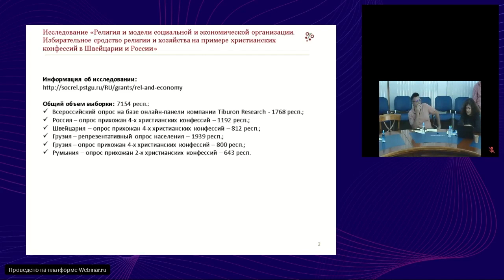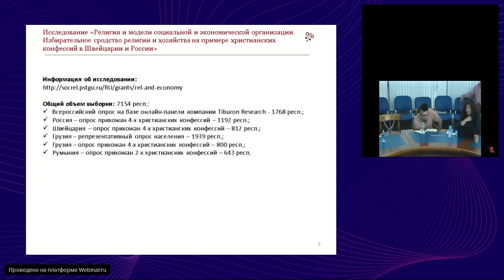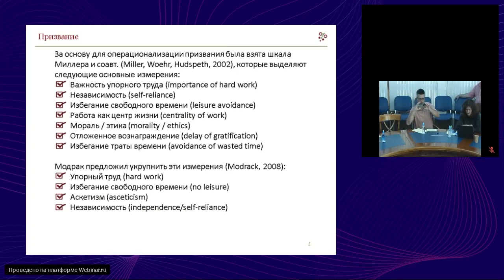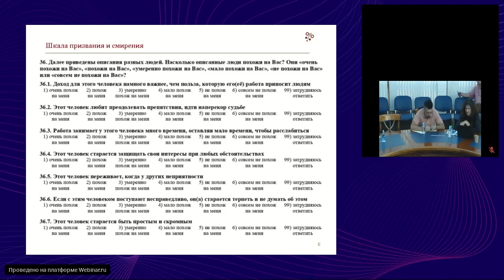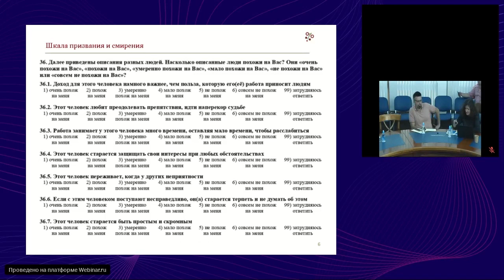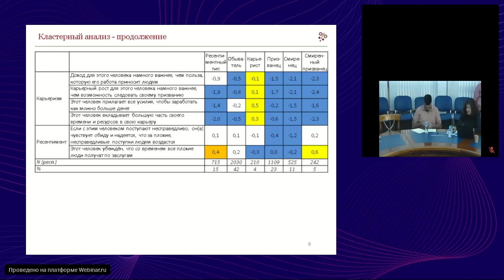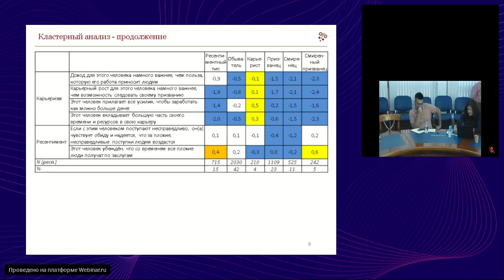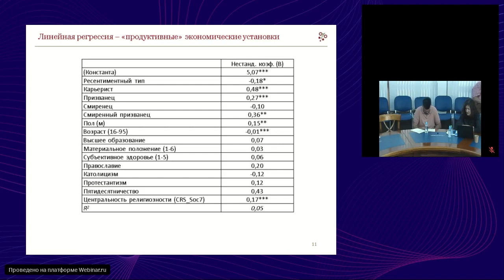Е В Пруцкова Шкала призвания и смирения разработка количественного инструментария в рамках веберианс